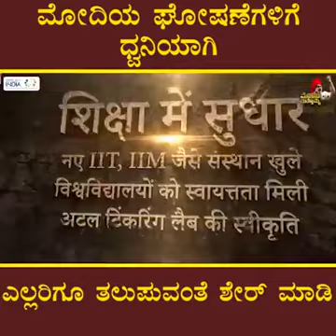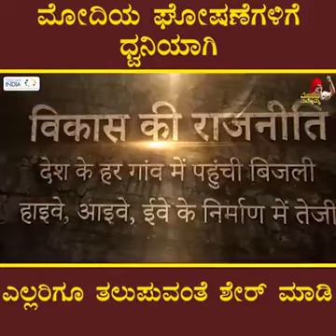Vote for India | Modi for India | Namo again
Video from shobha Sagar